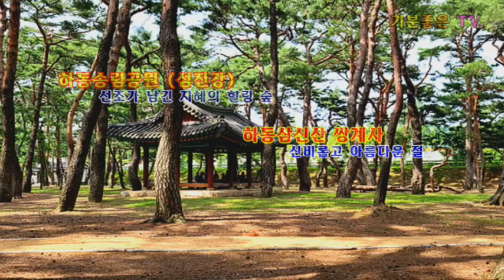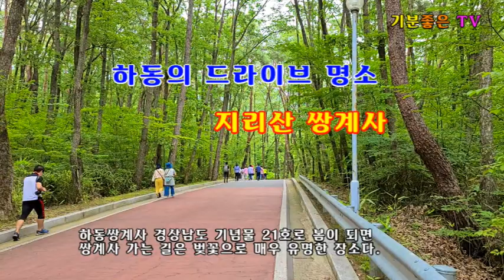하동여행 필수코스인 섬진강변에 천연기념물로 지정된 명품 솔밭 백사청송 송림공원 과 선다음의 성지 쌍계총림 천년여행 하동쌍계사 여행하기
하동명품솔밭 하동포구 송림공원
천연기념물 제445호 섬진강변에 위치한 송림공원은
영조21년 1745년 도호부사 전천상이 강바람과

모래바람의 피해를 막기 위해 심었던 소나무 숲으로
900여 그루의 노송이 울창한 숲을 이루고 있다.

1983년 8월 경남기념물 제55호 지정되었다가 천연
기념물로 승격된 하동송림은 강변의 은빛모래밭과
함께 백사청송으로 불리고 있다.

하동삼신산 쌍계사
하동삼신산의 하나로 방장산이라 불리는 지리산남록에
위치한 조계종13교구 본사이다.

하동쌍계사는 지리산호리병 속 별천지 꼭 가볼만한 곳
얼마 전 문화재청이 쌍계사와 불일폭포 일원을 국가지정
문화재 명승으로 지정 예고했다고 한다.

유학과 문학에 큰 발자취를 남긴 최치원이 호리병 속의
별천지로 묘사한 국보1점과 보물9종을 비롯해 시도지정
유형문화재와 기념물 문화재 자료 등 다수보유하고 있다.